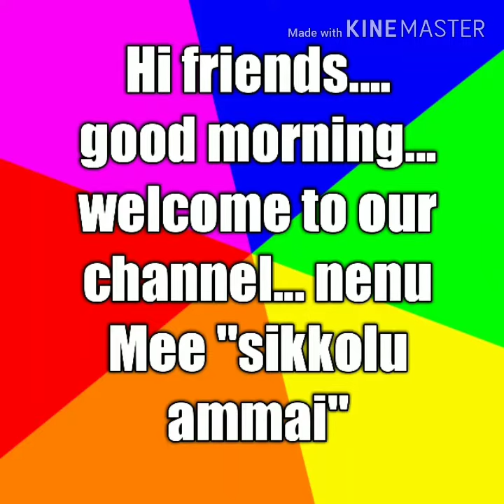Bendakai fry in telugu